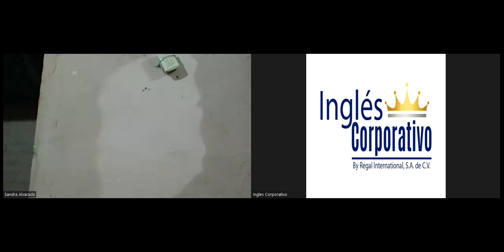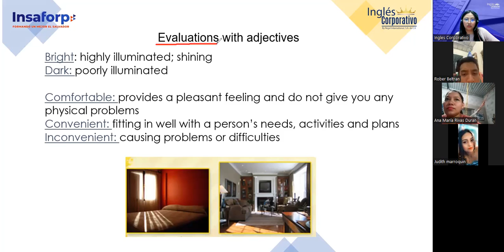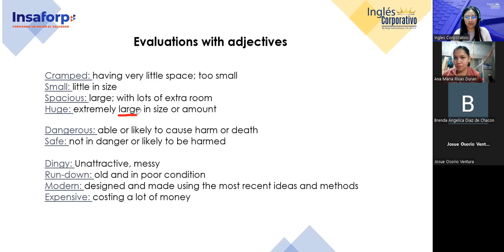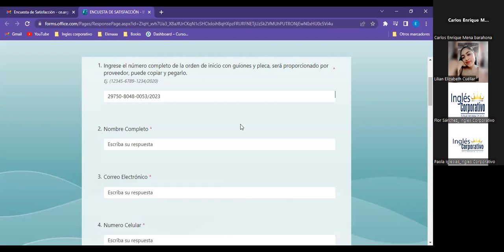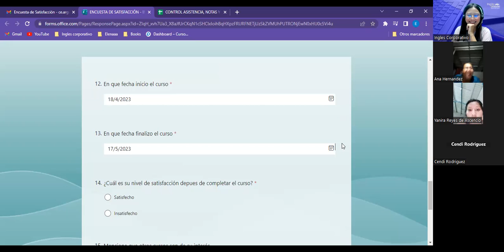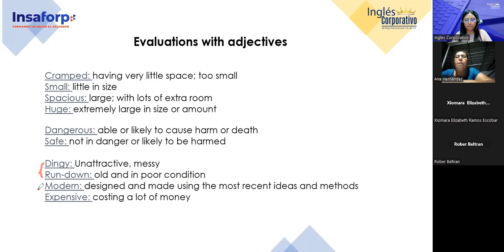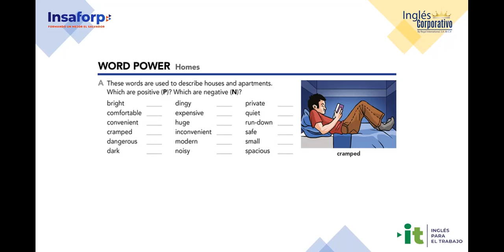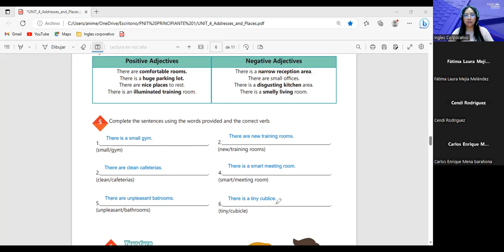Sesion 20-17/5/2023-29750-8048-0053/2023-Argueta-There is, there are, and adjecti to descri workpla